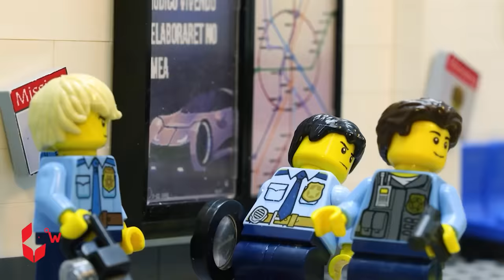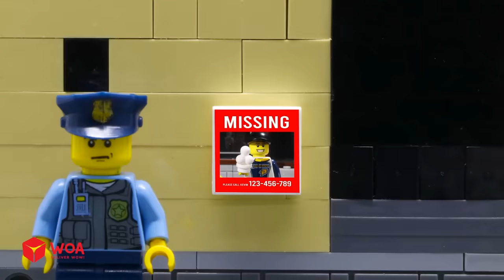If You See TRAIN EATER Outside Your House, RUN AWAY FAST!!